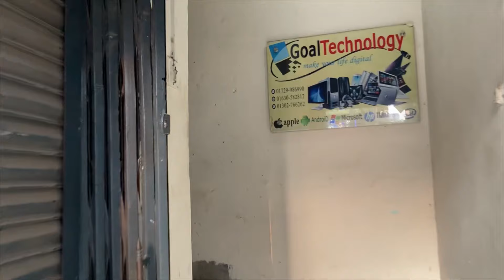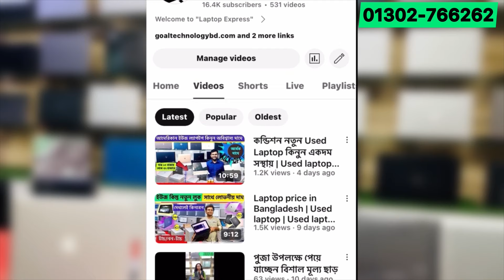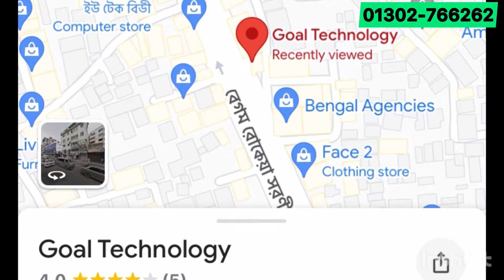20-30 বাজেটে ফ্রেস মনের মত ল্যাপটপ | Second hand মিডিয়াম বাজেটে প্রিমিয়াম ল্যাপটপ | laptop price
20-30 বাজেটে ফ্রেস মনের মত ল্যাপটপ | Second hand মিডিয়াম বাজেটে প্রিমিয়াম ল্যাপটপ | laptop price
Founder: Mr. Dipu, IT Engineer (B.Sc in ETE)

low-pricelaptop